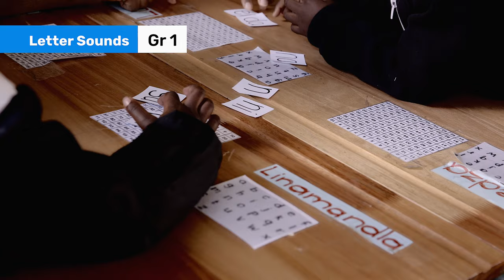102. Explicit, systematic teaching